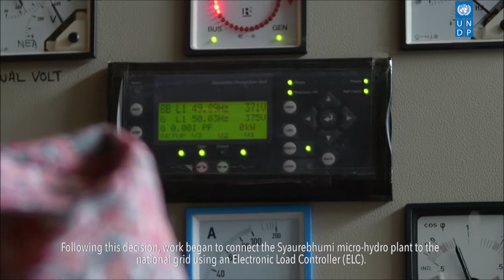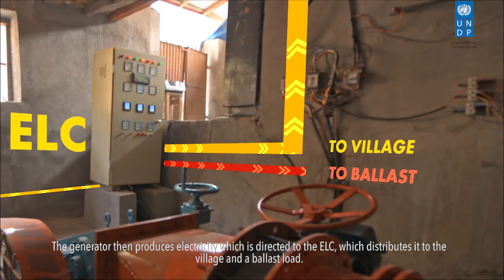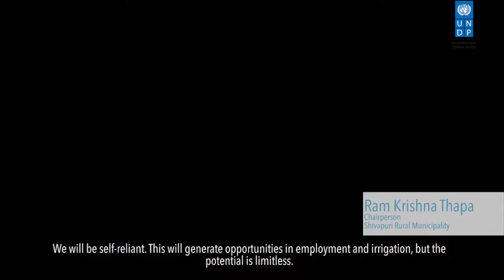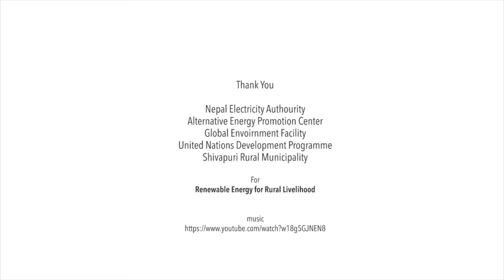Power to the people: Syaurebhumi Grid Connection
The recent interconnection of the 23kW Syaurebhumi micro-hydro plant to the national grid has raised hopes for the sustainability of small scale hydropower projects in Nepal and the speed up the country’s rural electrification.

With the financial support of the Alternative Energy Promotion Centre (AEPC) and the technical assistance of the Renewable Energy for Rural Livelihood Project (RERL)—a joint venture of the Government of Nepal, UNDP and the Global Environment Facility—the Syaurebhumi MHP was linked to the national grid in September 2017.This has opened the door for grid interconnection of many MHPs in Nepal.